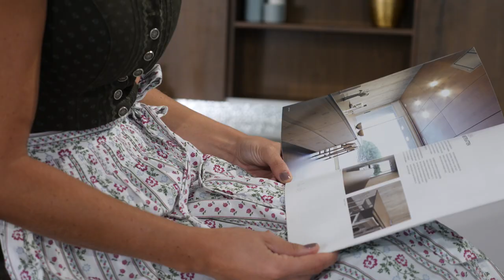Dekton Arbeitsplatten im Test | Cosentino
Die Foodbloggerin cookingCatrin testet die Arbeitsplatten aus dem Hause Cosentino auf Leib und Niere.